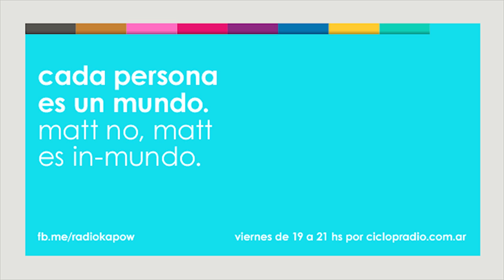KAPOW - Cuestionario Personal - Matt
CADA PERSONA ES UN MUNDO...